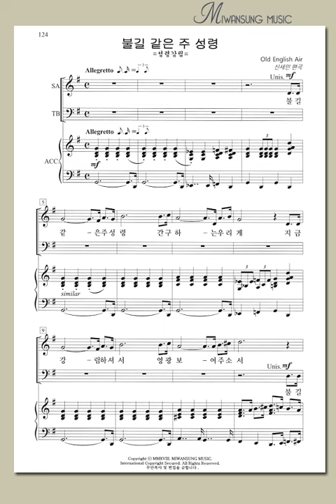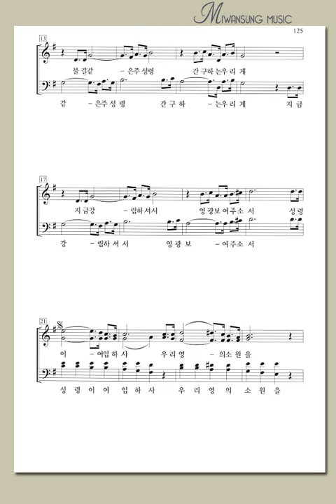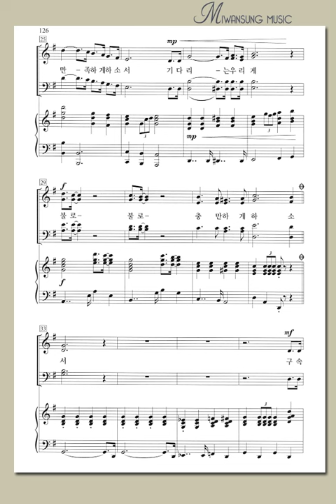하이라이트27집 / 불길 같은 주 성령 / 테너파트